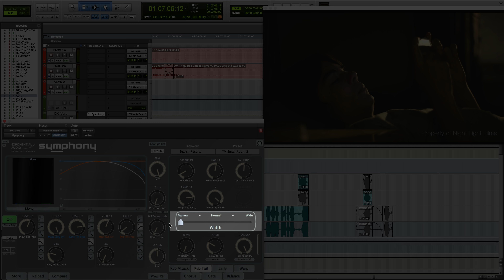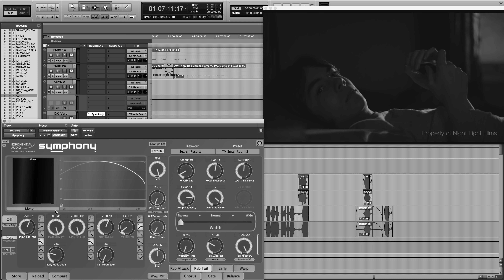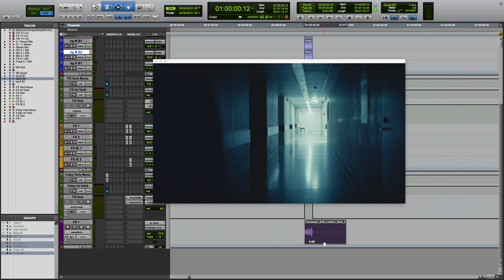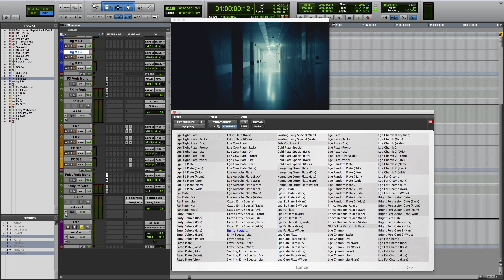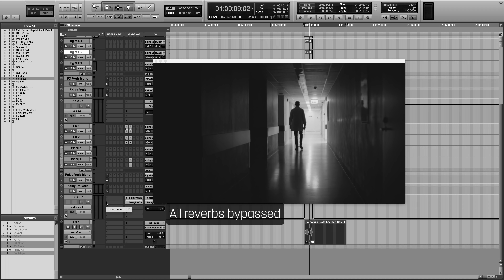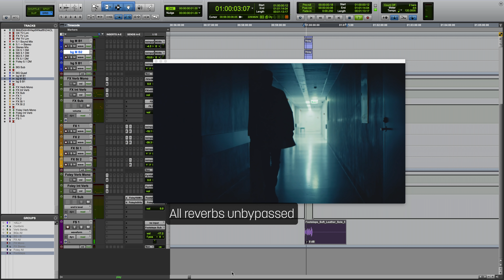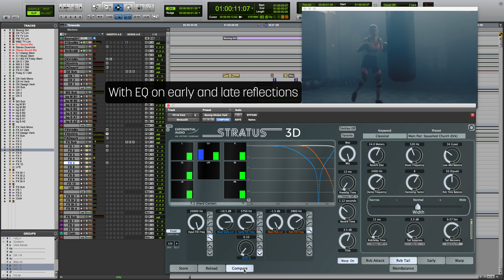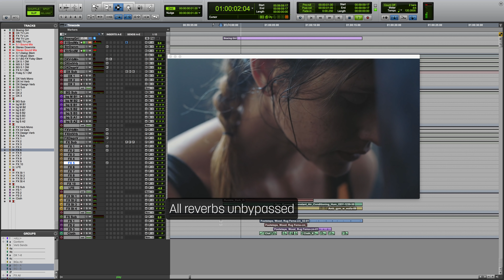How to Mix Dialogue and Foley Using Reverb | iZotope | Exponential Audio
Discover how the power, versatility, and flexibility of Exponential Audio’s reverbs can help you expedite and refine your next post-production project. Explore presets perfected for post-production, learn how to layer reverbs to emphasize foley or dialogue, and more.

Important notice: Exponential Audio Reverbs including R2, R4, Excalibur, PhoenixVerb, and Nimbus are no longer available for purchase from iZotope. We are continually developing new products, services, and solutions to enable and innovate on journeys in audio production. We occasionally need to retire older products in order to focus our resources and development efforts on building new, innovative products and features. Support for these products will remain in effect for 12 months from your date of purchase up through October 27, 2023.

Symphony 3D and Stratus 3D by Exponential Audio are still available for purchase.

Exponential Audio reverbs used in this video: R2, R2 Surround, R4, Stratus 3D

Special thanks to re-recording mixer David Barber and Juniper Post for the sound design and mix of these sessions.

Thank you to MelodyGun sound + music